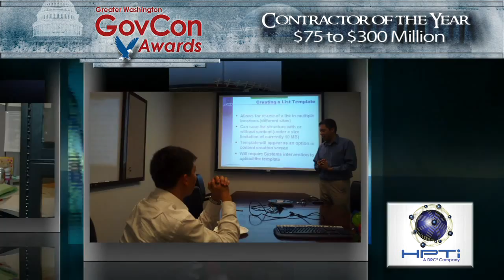Contractor of the Year 75 300M